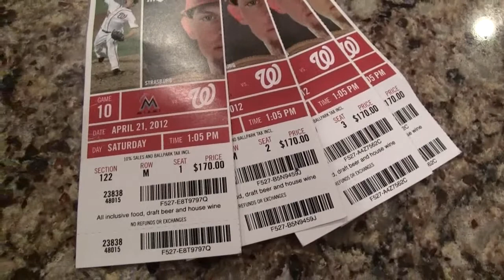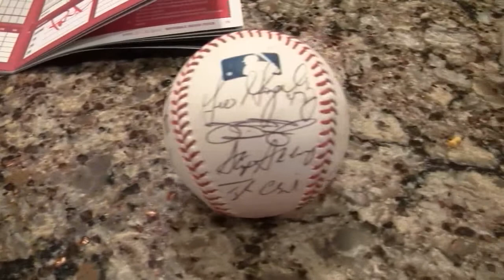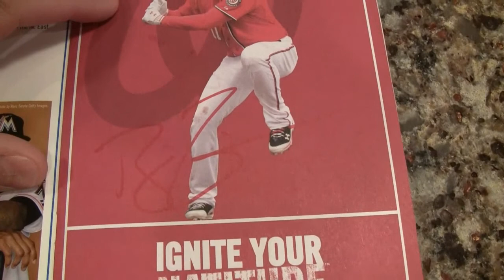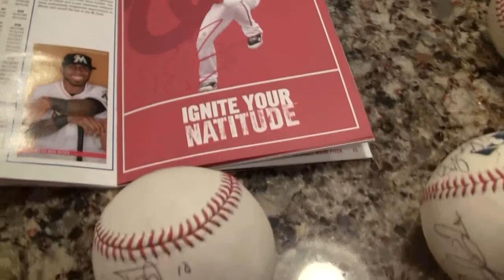IP Autographs:Strasburg Success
Stephen Strasburg In person autograph Miami Marlins vs Washington Nationals 4/21/12 at Nationals Park